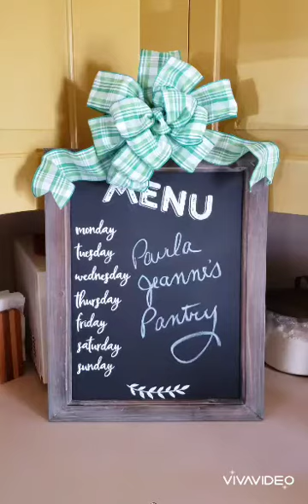Spicy Pineapple Strawberry Salsa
I saw this recipe in my COSTCO Connection magazine and thought it looked intriguing!!  This would be amazing on fish,  grilled chicken or pork.